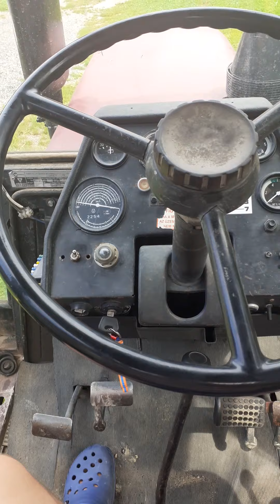LTZ AB60 Tornado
Ruska tehnika